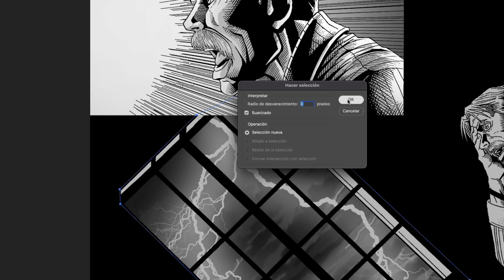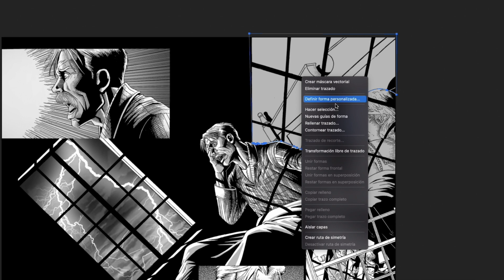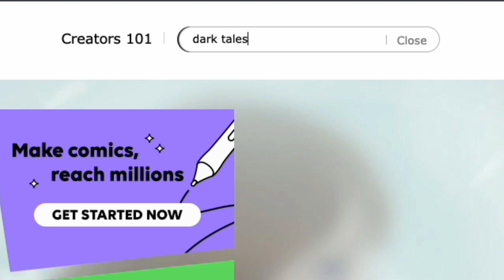HOW TO WRITE HORROR (For Comics and Manga)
Hi, I'm Kuzer.
Here are some "tips" for new writers who want to get into the world of comic/manga creation.

(Please remember I am not an expert.)